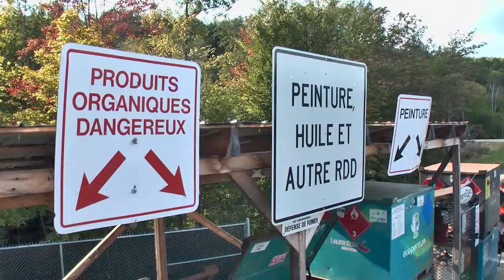Nathalie Rochon - Gestion des matières résiduelles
Capsule sur la gestion des matières résiduelles par Nathalie Rochon, spécialiste dans ce domaine à la MRC des Laurentides.